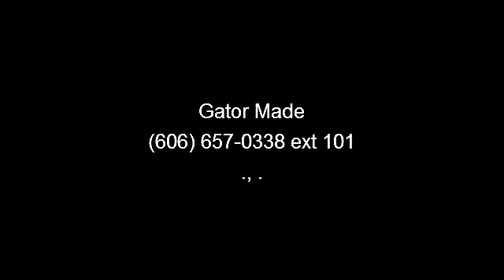- Gator Made - ., . 42503